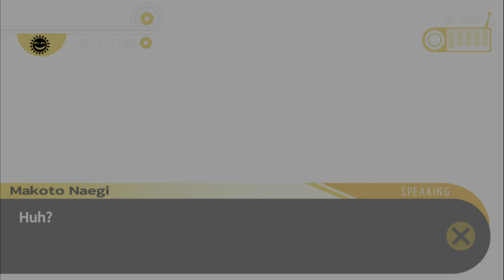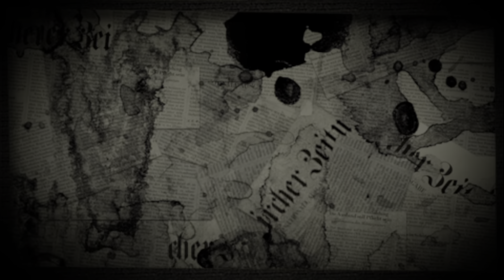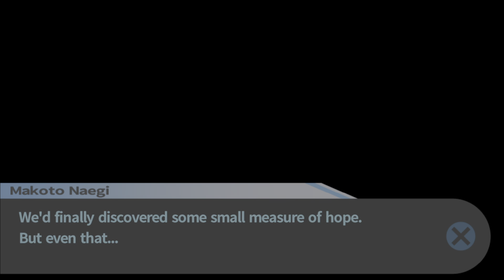Danganronpa: Trigger Happy Havoc Gameplay PS5 Walkthrough Part 14